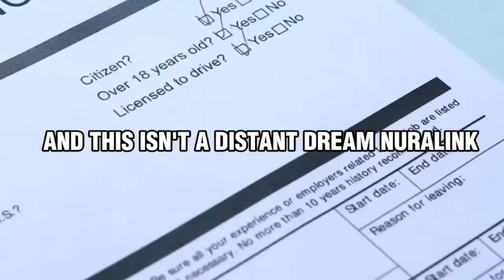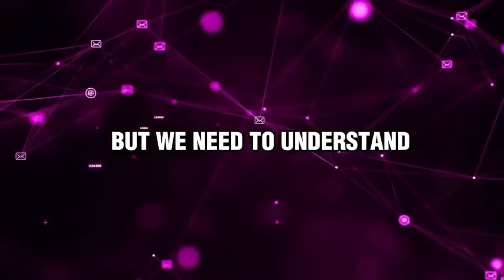Elon Musk’s Neuralink Cures Blindness? Real-Life Test Shocks Scientists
Neuralink Cures Blindness?

Neuralink just helped a blind man see again, or did it? Elon Musk says his brain chip can restore vision.This video explains what Neuralink is, how it works, and what experts are saying. We also talk about the risks and what this could mean for the future of medicine.